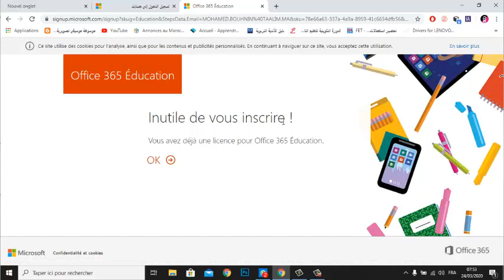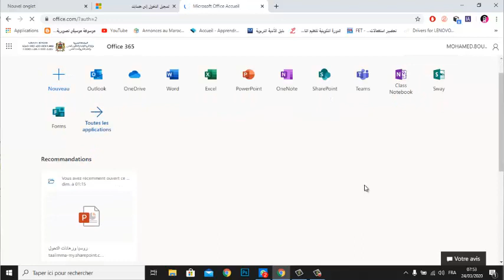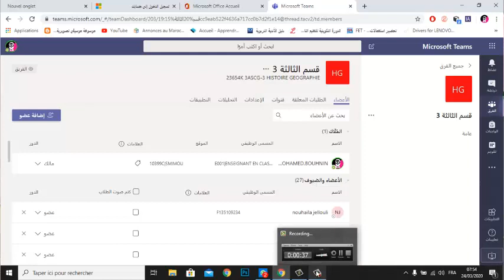Microsoft team -كيفية الدخول الى ميكروسوفت تيمز-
ملاحظة : كود الدخول الى موقع ميكروسوفت تيمز هو نفسك كود الدخول الى مسار